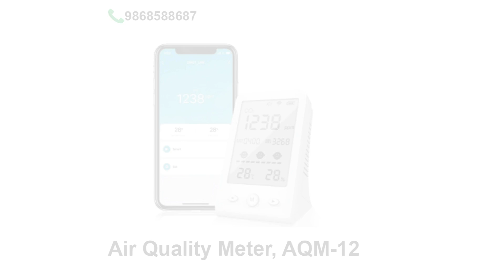Air quality meters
An Air Quality Monitoring Meter is a device used to measure the concentration of various pollutants in the air. These meters are essential tools for monitoring air quality in both indoor and outdoor environments. They typically measure pollutants such as particulate matter (PM2.5 and PM10), carbon dioxide (CO2), carbon monoxide (CO), volatile organic compounds (VOCs), ozone (O3), and nitrogen dioxide (NO2).

Key Features of Air Quality Monitoring Meters:
Sensors: Equipped with various sensors to detect specific pollutants.
Real-Time Monitoring: Provides instant readings of air quality.
Portability: Many meters are handheld and portable for ease of use in different locations.
Data Logging: Ability to store data over time for analysis.
Alerts: Some devices can trigger alerts when pollutant levels exceed safe thresholds.
Display: Digital display for easy reading of air quality metrics.
Connectivity: Some models offer connectivity to smartphones or computers for remote monitoring and data analysis.
Applications:
Residential: Monitoring indoor air quality in homes.
Industrial: Ensuring workplace safety by monitoring air quality in factories and construction sites.
Environmental: Assessing outdoor air quality in cities, parks, and other public spaces.An Air Quality Monitoring Meter is a device used to measure the concentration of various pollutants in the air. These meters are essential tools for monitoring air quality in both indoor and outdoor environments. They typically measure pollutants such as particulate matter (PM2.5 and PM10), carbon dioxide (CO2), carbon monoxide (CO), volatile organic compounds (VOCs), ozone (O3), and nitrogen dioxide (NO2).